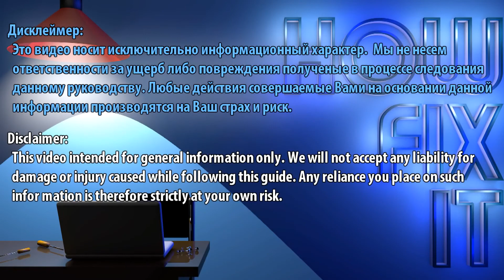Как обновить и установить M2 SSD в Asus ZenBook UX305, UX305UA, UX305UQ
Эта пошаговая инструкция покажет вам как обновить и установить M2 SSD в ноутбук Asus ZenBook UX305, UX305UA, UX305UQ для лучшей скорости и производительности.

*ОПИСАНИЕ*
В этой инструкции я покажу вам, как обновить и установить M2 SSD на моделях Asus ZenBook UX305, UX305UA, UX305UQ. Это простое пошаговое руководство поможет вам заменить существующий диск на M2 SSD для лучшей производительности.
Если вам нужна помощь в выборе между дисками M.2 SATA и M.2 NVMe, посмотрите видео «Различие M2 NVMe или SATA SSD» для подробного сравнения. После установки нового диска вы можете либо клонировать свою операционную систему, либо выполнить чистую установку ОС Windows. Мы предоставили пошаговое руководство в другом связанном видео, чтобы провести вас через оба метода — проверьте раздел «Полезные ссылки».
Если у вас есть вопросы, напишите их в комментариях! Обязательно изучите наш сайт для получения дополнительных ресурсов DIY и помните: каждая техническая задача — это шанс учиться и расти!

📌 Что вы узнаете:
✅ Как разобрать ноутбук Asus ZenBook UX305
✅ Как безопасно извлечь и заменить M.2 SSD накопитель
✅ Необходимые инструменты для этой работы
✅ Повторная сборка ноутбука Asus ZenBook UX305
✅ Советы по выбору правильного устройства хранения данных

Вопрос: Каков максимальный размер M.2 SSD накопителя для ноутбука Asus ZenBook UX305?
Ответ: Ограничений на максимальный размер SSD накопителя нет, но есть ограничения Windows. Если у вас 64-разрядная версия Windows и файловая система GPT, вы можете установить диск любого размера.

Вопрос: Что делать после установки нового M2 SSD накопителя?
Ответ: Вы можете клонировать существующую Windows ОС или выполнить новую установку Windows — подробности смотрите в видеоролике по ссылке.

Вопрос: Нужно ли мне переустанавливать Windows после обновления моего SSD?
Ответ: Вы можете либо клонировать свою ОС, либо установить Windows с нуля. Подробности смотрите в связанном руководстве.

Вопрос: Мой ноутбук не загружается с SSD. Что мне делать?
Ответ: Перейдите в настройки BIOS и убедитесь, что SSD установлен как основное загрузочное устройство.